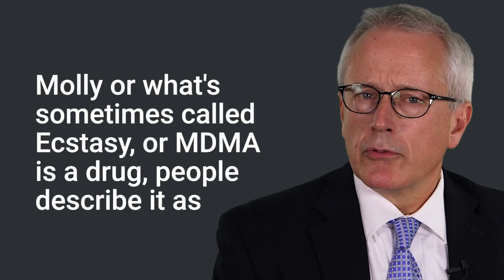An addiction specialist reveals what happens to your brain on Ecstasy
Ecstasy, also known as Molly or MDMA, is a popular illegal drug in the dance party scene. However, in recent months the FDA has approved its usage in clinical trials to treat PTSD. According to the National Institute of Drug Use "It is chemically similar to both stimulants and hallucinogens, producing feelings of increased energy, pleasure, emotional warmth, and distorted sensory and time perception."

We brought in addiction specialist Dr. Samuel Ball to explain what happens to your brain and body when you take Ecstasy.